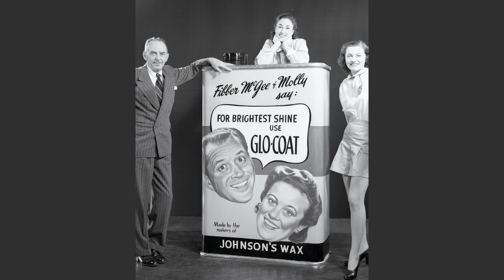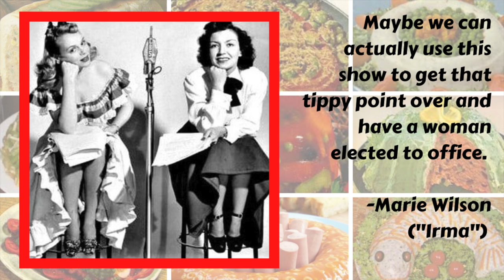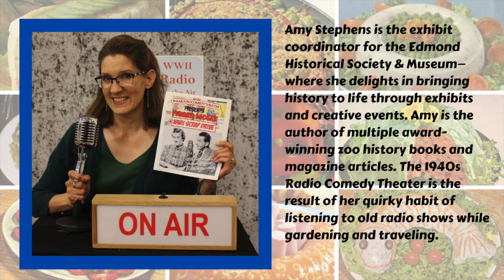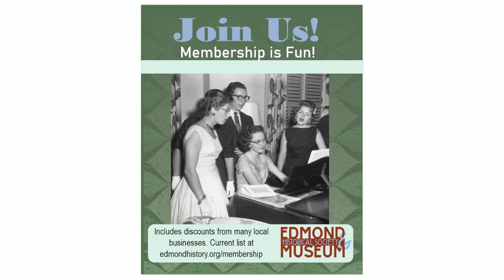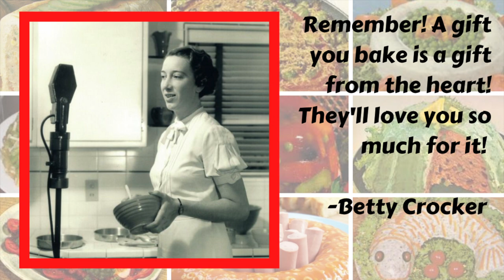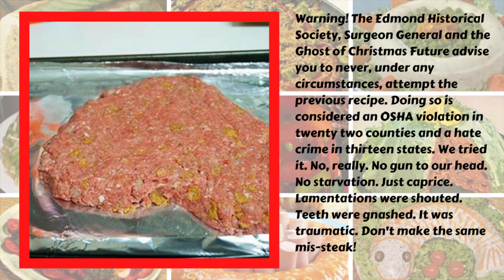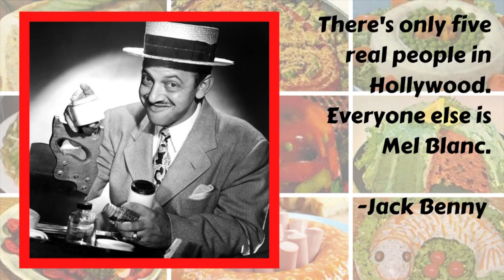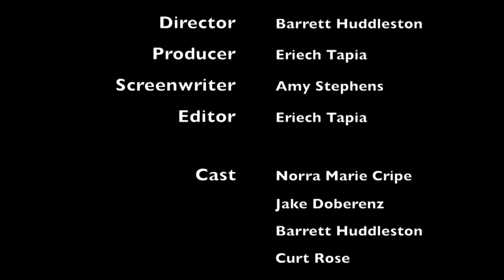Radio Comedy Theater Presents Holiday Cooking Disasters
Join a cavalcade of comedy greats this season as Fibber McGee, Mel Blanc, Jane and Irma, Betty Crocker and more share revolting recipes and indelicate delicacies.